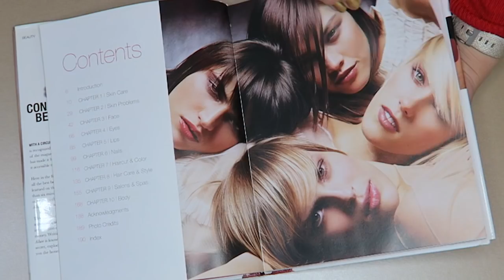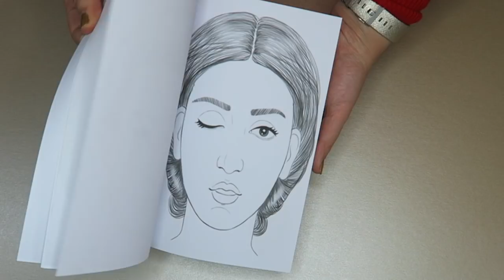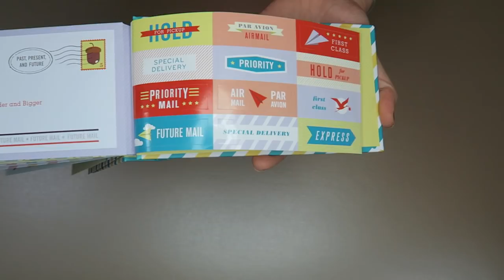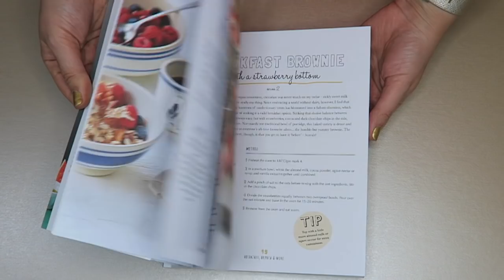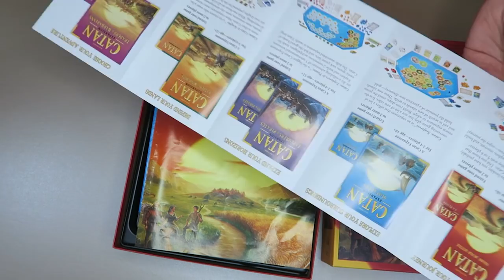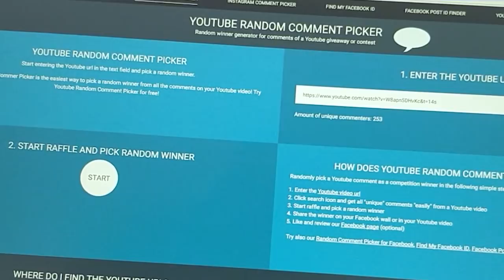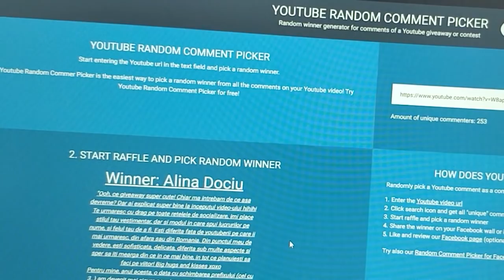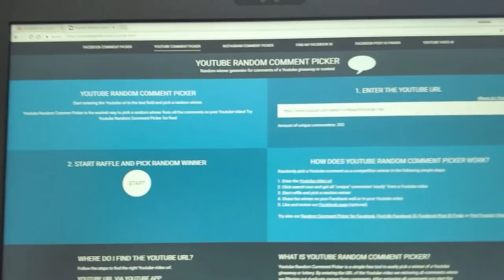Idei de Cadouașe de Crăciun + Aleg Câștigătoarele Giveaway-ului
Hellooo fetele cochetele!!
Incepem luna sarbatorilor in forta cu idei de cadouri si cu alegerea castigatoarelor concursului! Ramaneti pana la capat sa vedeti cine sunt acestea :)

Sper sa va placa si sa va fie de folos acest video!

Va multumesc mult pentru vizionare!

Pupiiiiiiiiiici!

Alexandra

Cadouasele mentionate:
Allure - Confessions of a Beauty Editor

Face Charts pentru Make-up Artisti:

Perie rotativa Babyliss:

Scrisori pentru bebelusi:

Cutit pentru Ananas:

Cutit pentru Avocado:

Cutit pentru mere:

Forma de silicon pentru acadele de ciocolata:

Carte retete vegane:

Carte plating:

Fitbit charge 2:

Mouse gaming:

Set lumanari Yankee Candle: